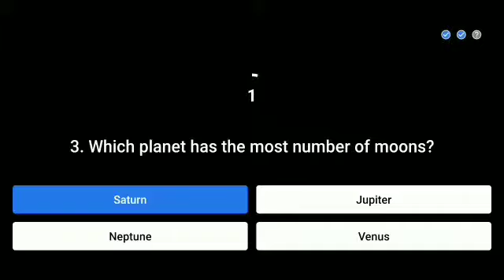Flipkart Prize Wali Paathshala Quiz answer today.Prize Wali Paathshala flipkart.21 December 2020.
Flipkart Prize Wali Paathshala Quiz answer today.Prize Wali Paathshala flipkart.21 December 2020.Episode-7

Topics covered.

Prize Wali Paathshala 21 December, Live Loot Offers, flipkart prize Wali Paathshala.

Topics covered:-
Amazon quiz
25 September Amazon quiz
Amazon
Quiz
Flipkart quiz
Amazon quiz
Amazon
Quiz